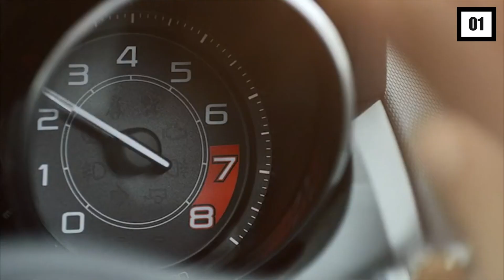How Lana Del Rey Earns & Spends Her Millions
Hi there, and welcome to Luxury Learn! Lana Del Rey has become one of the biggest names in the music industry. And with all of her success, today we will have a closer look at how the singer earns and spends her fortune.